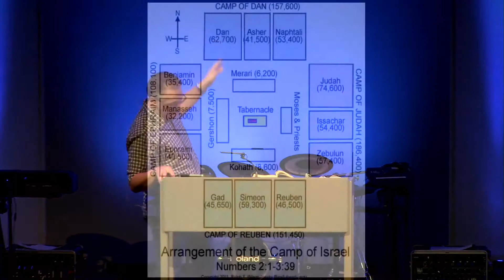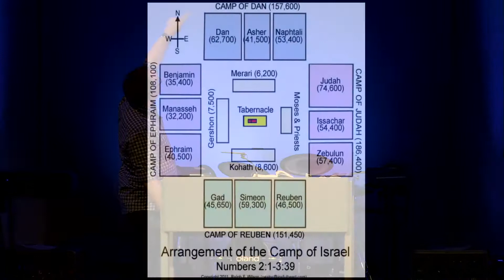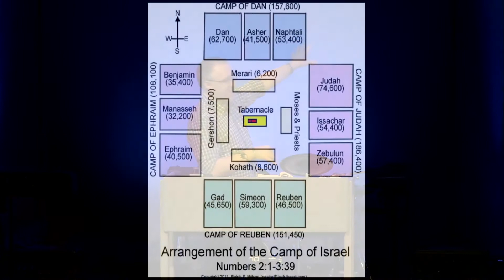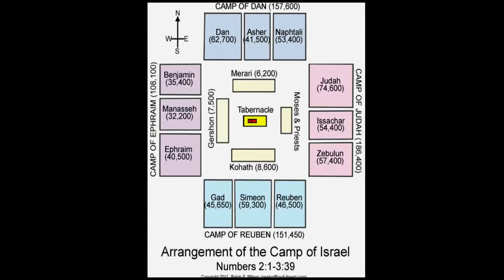20170618PM Jesus At The Center Numbers 2 4